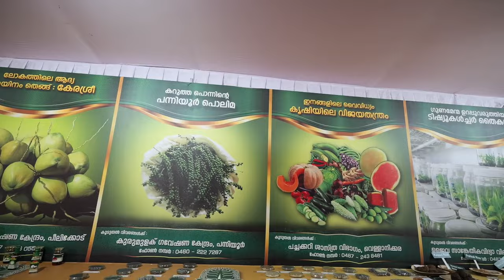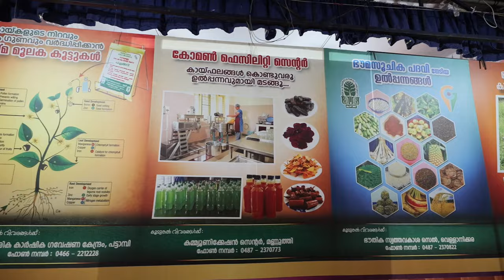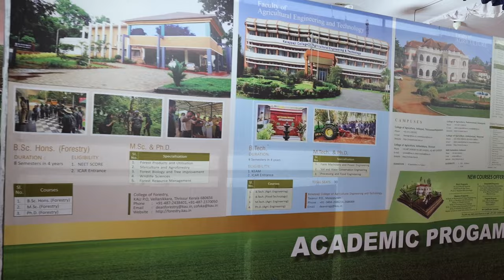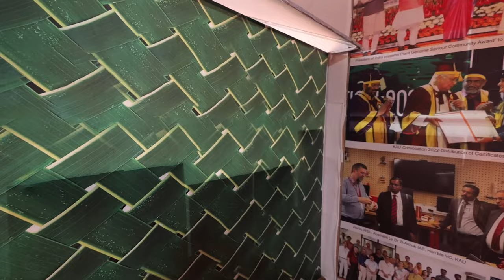KAU Pavilion Thrissur Pooram Exhibition